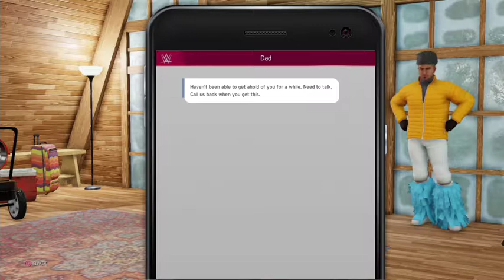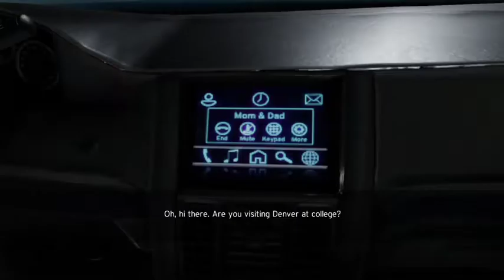WWE 2K20 My Career - Our First Match - #4 (Kasai Red)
Join the Package Deal of The Crimson King, Ross Crimson and The Rose Queen, Amy Rose as they tell the story of their hall of fame worthy Careers here in WWE 2k20